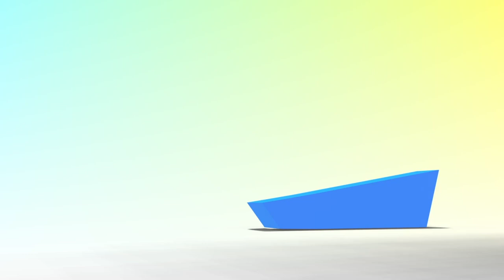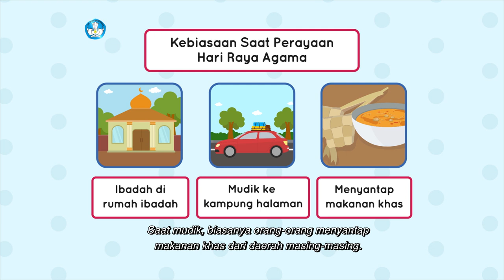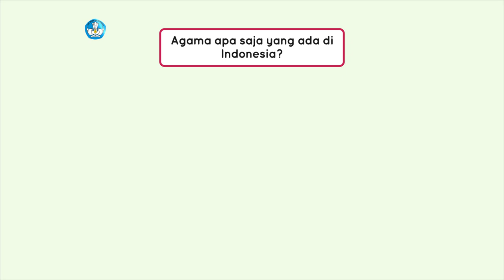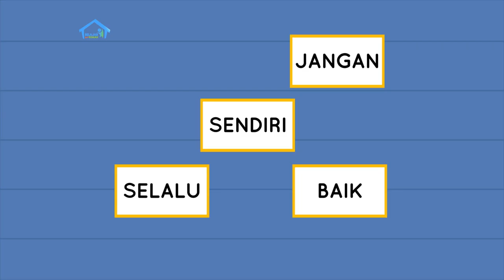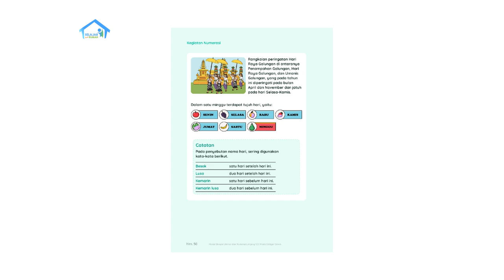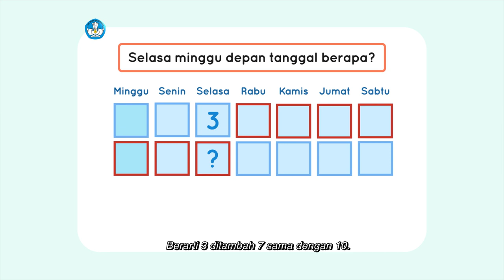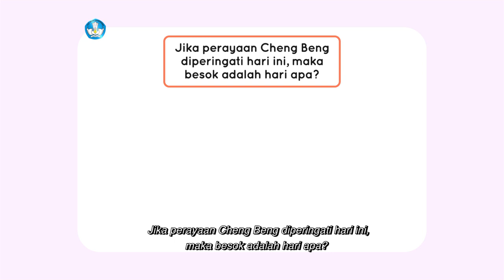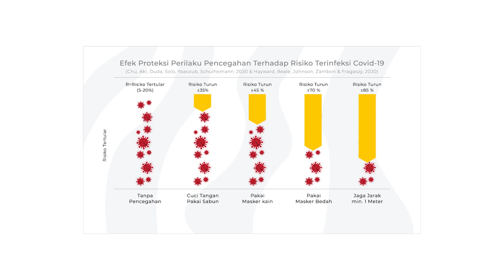BDR | SD Kelas I | Episode 79 - Kebiasaan Saat Perayaan Hari Raya Agama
Sinopsis

Putra senang karena Ibu akan menjahit baju untuk hari raya. Namun Ibu menjelaskan, yang terpenting dari hari raya adalah maknanya, yaitu ungkapan rasa syukur dan kemenangan setelah satu bulan penuh berpuasa. Ibu juga menjelaskan tentang perayaan hari raya agama lain dan meminta Putra untuk menghormati dan menghargai kepercayaan dan agama orang lain. Kemudian Putra dan Kakak membaca cerita berjudul “Keragaman Agama di Indonesia” secara bergantian, dan mengajak teman-teman di rumah menjawab pertanyaan seputar cerita tersebut. Setelah itu, Putra belajar menghitung tanggal dalam rentang waktu seminggu ke depan tanpa melihat kalender. Caranya, dengan menambahkan 7 hari dari hari ini.